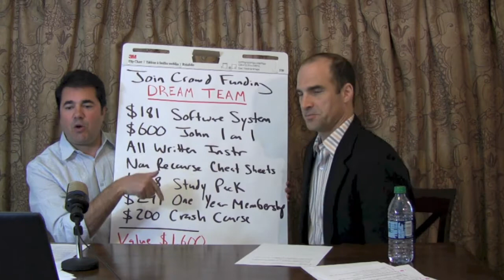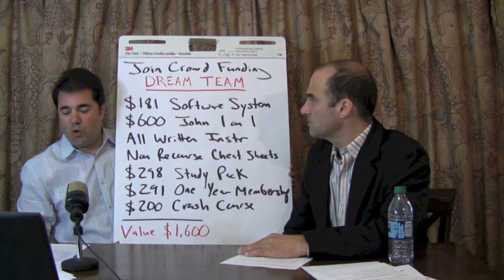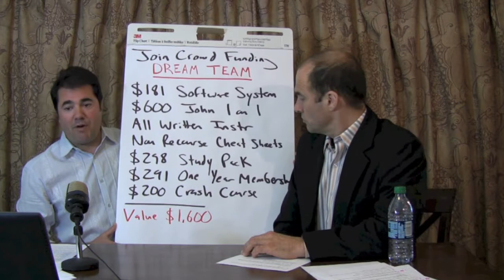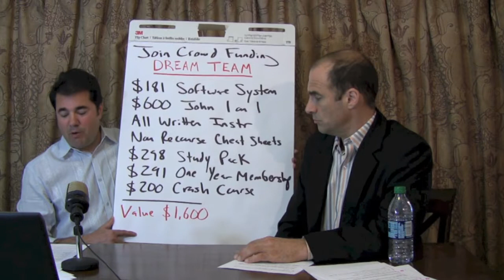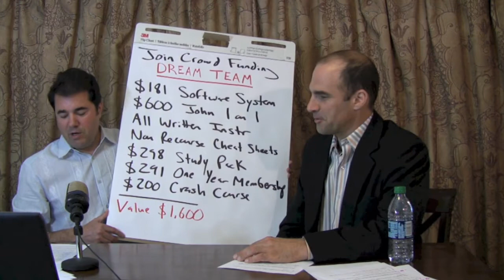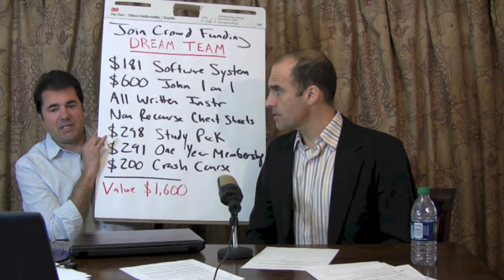Crowdfunding with John Lombardo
Watch John Lombardo to learn the latest way to raise capital through crowd funding methods.

This special broadcast will include:

-case studies

-best techniques

-success stories

-money methods that are killin' it

-ways to give rewards NOT equity

Tonight we will have a special "IN STUDIO" guest named John to show you case studies of how average business owners like you are raising millions by crowd funding.

This type of non-recourse funding, that you never have to pay back, is the most exciting development to come a long in business finance in 75 years.

You don't want to miss this RARE showcase that will put crowd funding dollars into your hand that you can use for any purpose!

This method is cheap and easy to do even if you have NO FOLLOWING of your own.

Crowd funding or crowdfunding (alternately crowd financing, equity crowdfunding, or hyper funding) explains the collective effort of individuals who network and ...

Raise Money for YOU! Crowdfunding & Online Fundraising Websites!

One of the BEST ways to raise money online Get your crowdfunding website FREE! Online fundraising for medical expenses, volunteer trips, sports & more!

10 Crowdfunding Sites To Fuel Your Dream Project - Hongkiat.com

Do you have a dream? No, not the kind you get from eight hours of sleep, a dream dream. Your legacy to leave in this world that people will remember you buy.

Crowd funding or crowdfunding (alternately crowd financing, equity crowdfunding, or hyper funding) describes the collective effort of individuals who network ...